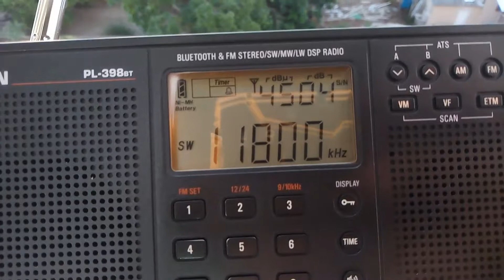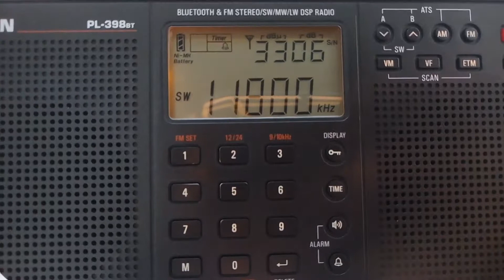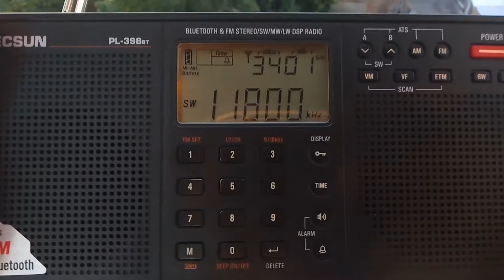Abertura Rádio Romênia Int. em Espanhol 11800 kHz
Escutando em São Gabriel - RS;
Distância de Tiganesti: 11.550 Km.